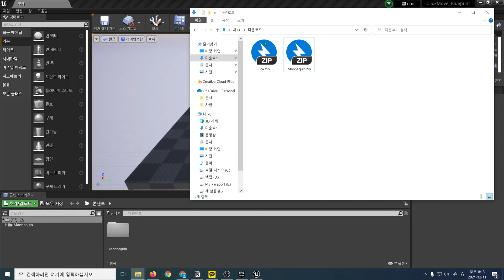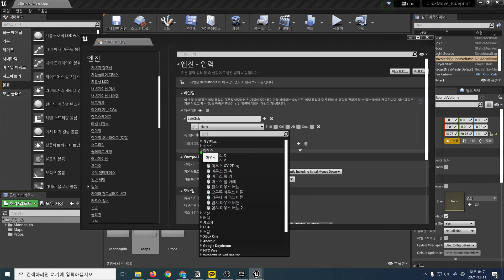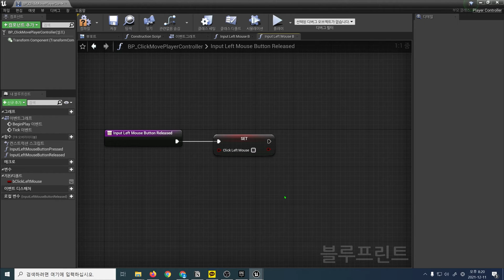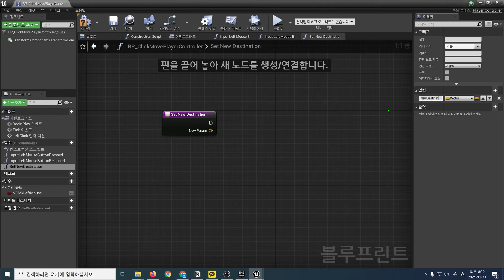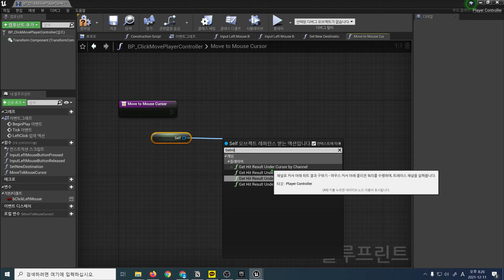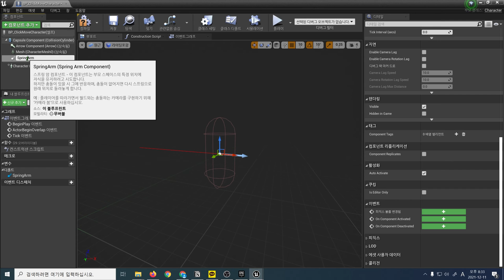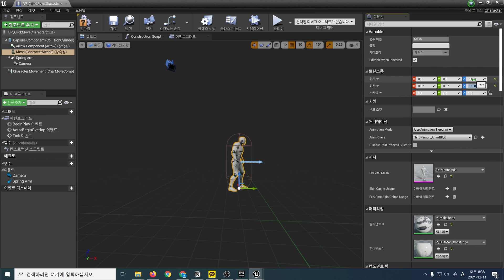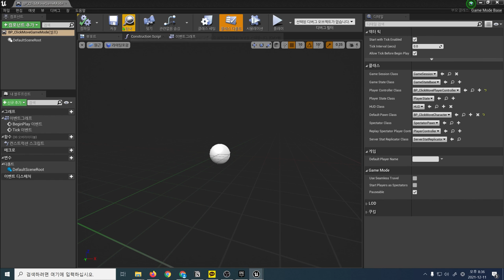[블루프린트] 클릭한 위치로 캐릭터 이동시키는 기능 구현하기 | 언리얼 4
개발단에 가입하여 베르의 게임 개발 유튜브를 후원해주세요!

이번에는 전에 C++로 구현해보았던 마우스 클릭 이동 기능을 블루프린트로 만들어봅시다!

타임라인
0:00 인트로
0:11 프로젝트 생성과 리소스 임포트
0:47 맵 세팅
2:27 Player Controller로 마우스 입력 받기
4:50 클릭한 위치로 이동시키기
6:35 캐릭터 구현
9:41 게임 모드 설정과 테스트
10:43 아웃트로